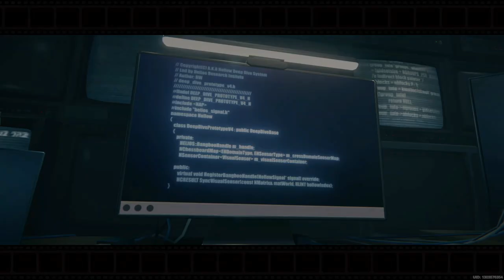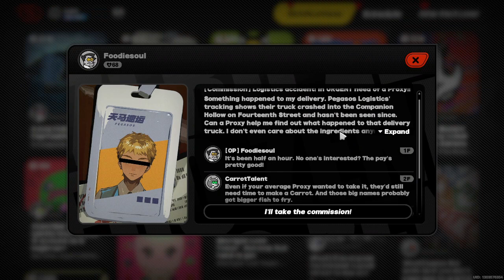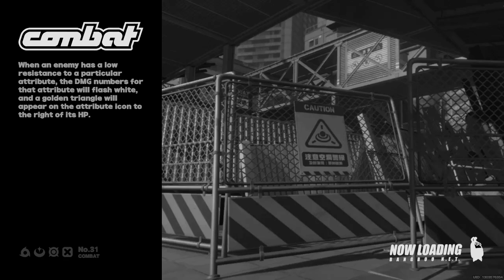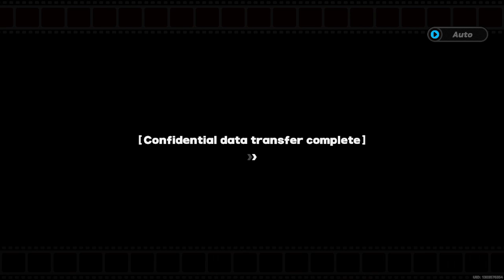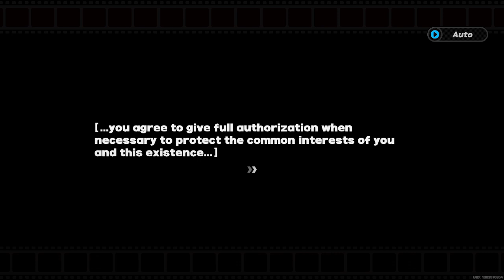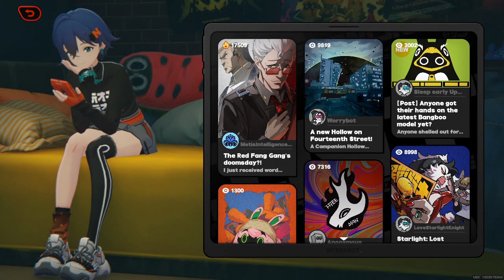The Twin and the Hares (Chapter 000 -Prologue)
This is from old recordings, i recorded 3 days after the game released. My original plan was to record by chapter before uploading them but can't find where each chapter end since the layout of the game is a bit different compare to the other 3 games Hoyoverse has made. Therefore, after a while, i decided to just choose the milestone for each chapter based on the online guide pages for game walkthrough. The video will speed up the fighting stage where there are no dialogue whatsoever while also keep both the voiced and non voiced dialogue in the game.